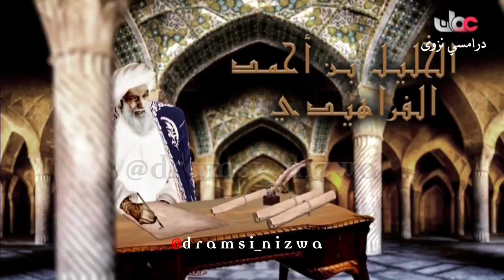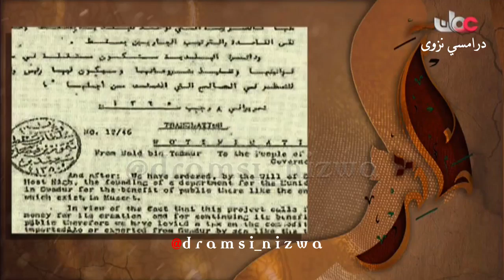جـوادر تاريخ_عُمان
متابعتكم